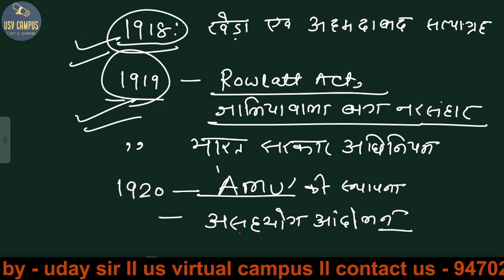VICEROYS - PART F II IMPORTANT EVENTS DURING VICEROYS OF INDIA II P.T SPECIAL By Uday Sir